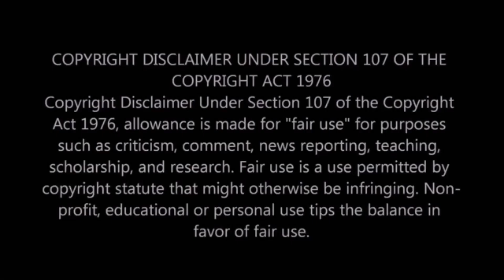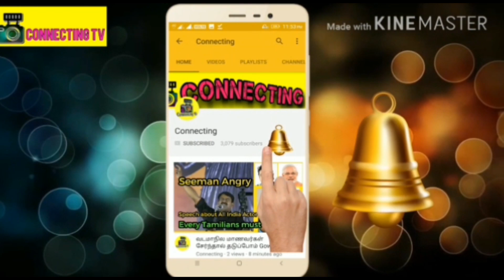Bigg Boss 2 வில் சிக்கியது தாடி பாலாஜி குடும்பம் ! அதிர்ச்சியில் ரசிகர்கள் ! Thadi Balaji & Wife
Bigg Boss 2 வில் சிக்கியது தாடி பாலாஜி குடும்பம் ! அதிர்ச்சியில் ரசிகர்கள் ! Thadi Balaji & Wife on Bigg Boss 2 Tamil